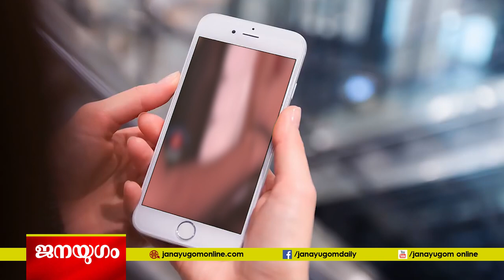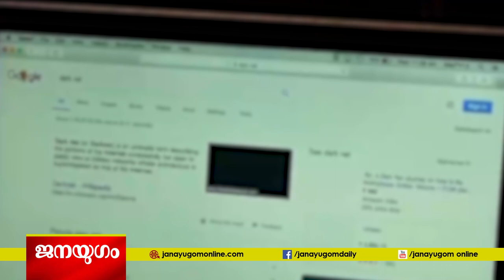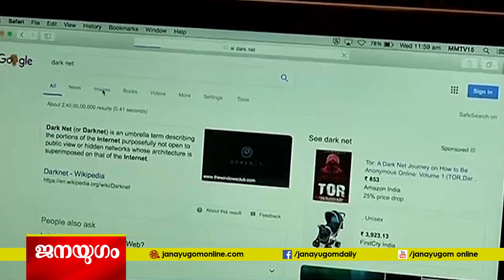മൊബൈൽ ഫോണിൽ അശ്ലീല വീഡിയോ കാണുന്നവരാണോ നിങ്ങൾ? ll P Hunt